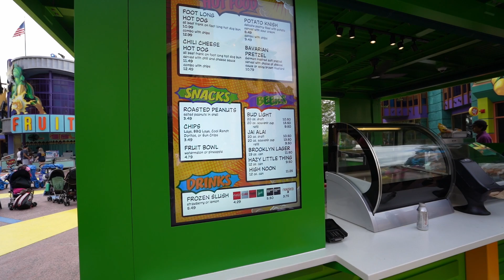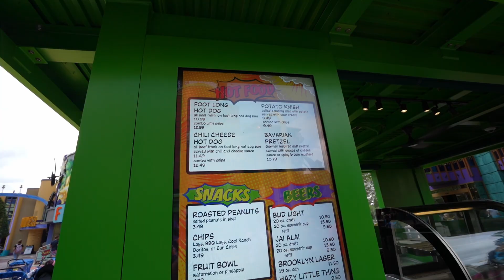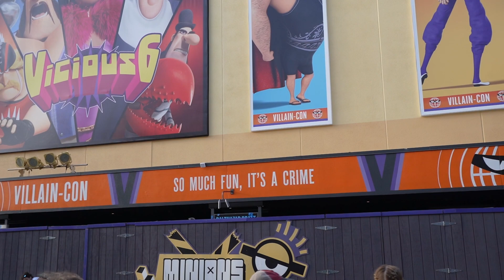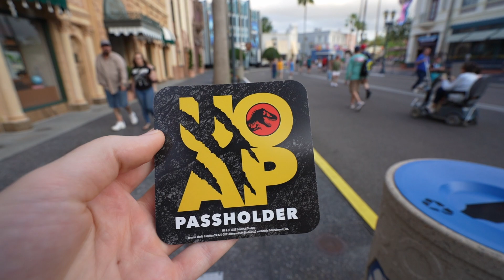Universal Orlando EXTRA Passholder Perks All Month Long!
On today's adventure, we head over to Universal Orlando to check out some of the passholder perks for the month of May. We picked up the new Passholder Magnet at Universal Studios which is Jurassic Park themed! We checked out the unique passholder dining experience. Islands of Adventure also has the new Annual Passholder Lounge available, too!